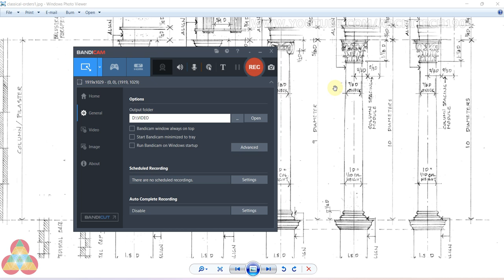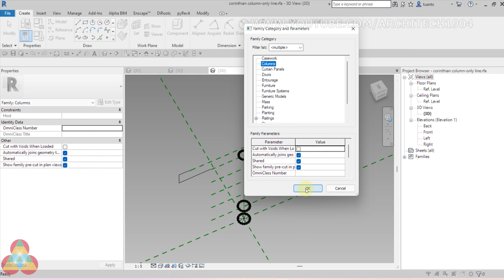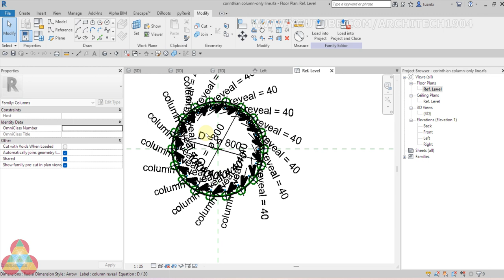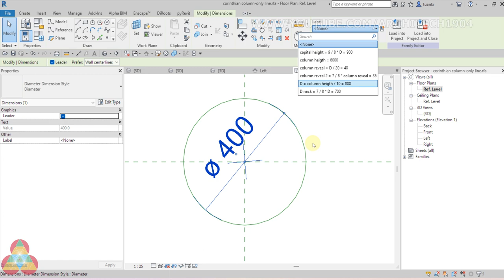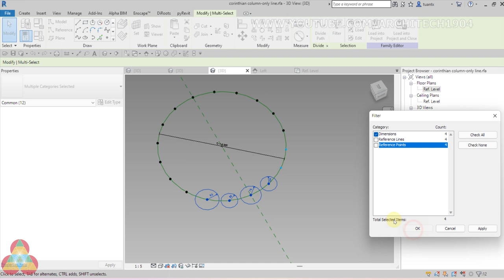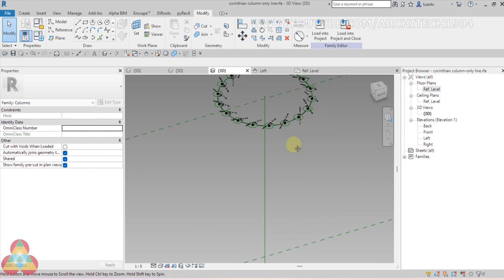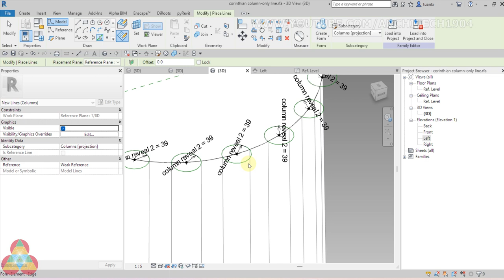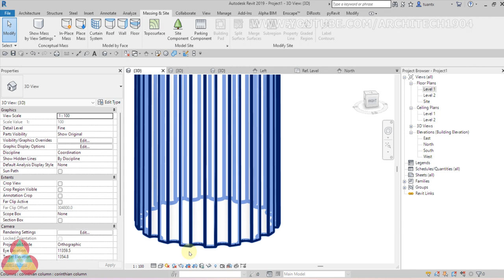Vẽ thân cột cổ điển xẻ rãnh tiết diện tròn trong Revit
🌐Clip trao đổi cách tạo family có tiết diện biến đổi được bằng revit. Cách làm được minh họa qua các bước tạo ra thân cột tròn của thức cột corithian trong chi tiết kiến trúc cổ điển. Chuỗi clip sẽ kéo dài thành vài clip nhé. Và trong mỗi clip khi tạo dựng mình sẽ cố gắng nói một cách tổng quát nhất về các thức cổ điển thuần túy kèm theo những tỉ lệ quan trọng mà người thiết kế nên tuân theo nếu muốn đi theo dòng kiến trúc này. Tất nhiên- kênh vẫn chỉ là kênh về Revit thôi các bạn ạ. Không phải kênh nói về đẹp xấu hay phong cách kiến trúc.🌐
👉Link download file revit cột mình đã tạo trong clip:
👉Link download hình tóm tắt về thức cột cổ điển:
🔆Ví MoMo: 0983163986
🏛 Ngân hàng: Agribank (cn Hải Châu- Đà Nẵng)-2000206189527-Trần Xuân Tuấn